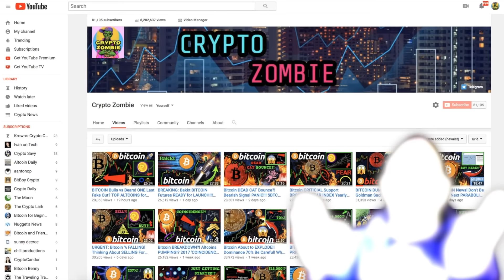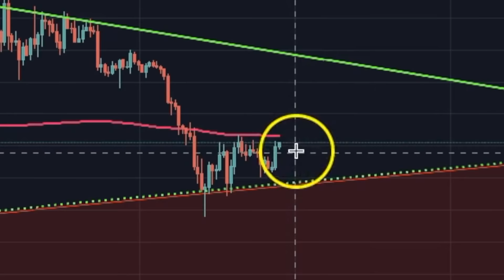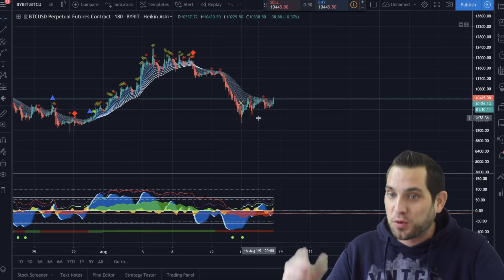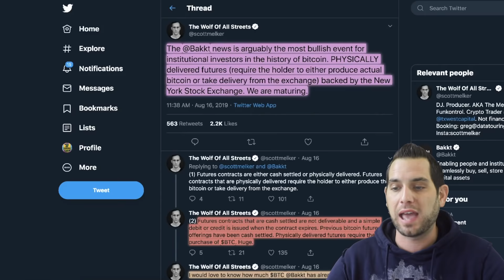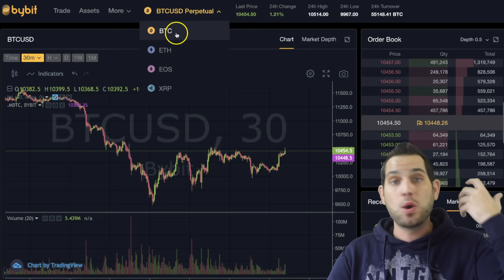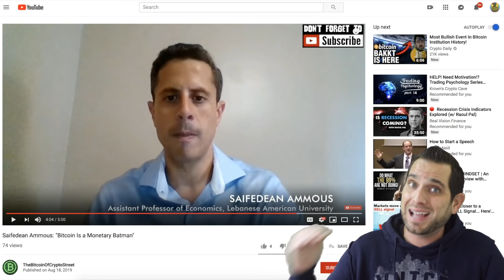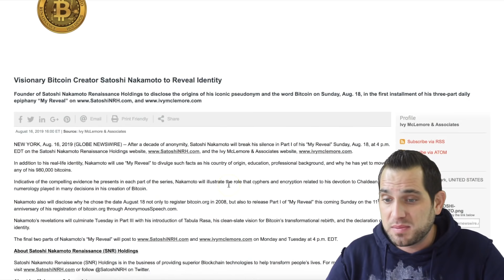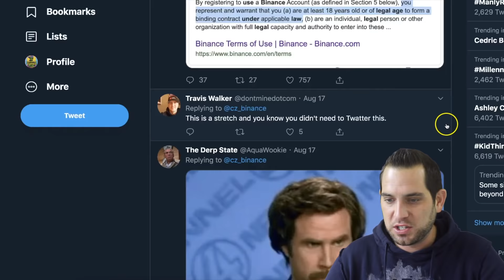Bitcoin CRITICAL ZONE!! 23,000 $BTC WHALE Move!! Satoshi REVEALED!? Bakkt Update 🚀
Bitcoin critical zone! 23,000 $BTC on the move! Whales or scammers? More institutional money to enter crypto, Shenzhen Economic Zone digital currency, research, Satoshi to reveal himself (again), why Bakkt is important, crypto news, and more

2:03 Markets 〽️
6:24 BTC Whales or Scammers?
7:04 Institutional FOMO
7:52 Why Bakkt is important
11:01 📺👉 ByBit exchange tutorial
12:03 ByBit written tutorial
14:24 BTC memepool
16:00 Satoshi to reveal himself?
17:46 Shenzen Economic Zone
18:18 NEO x CELR?
18:49 Really CZ?